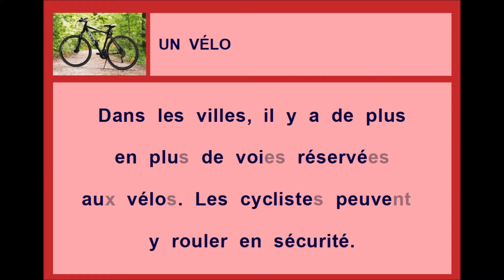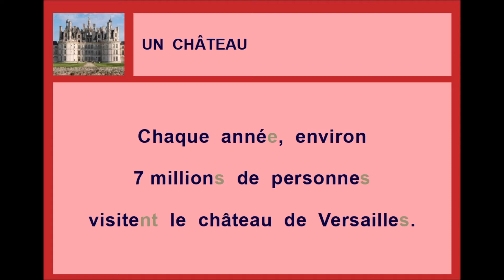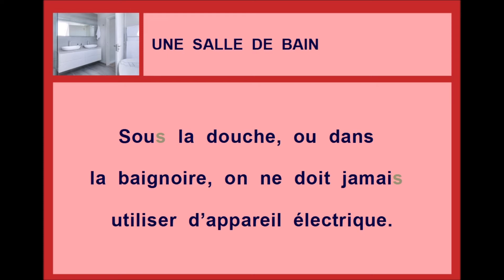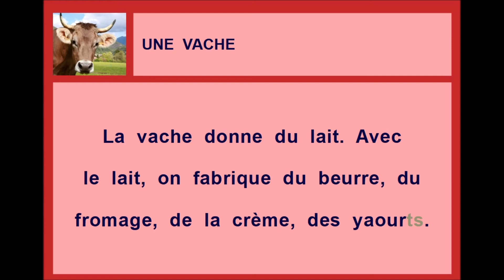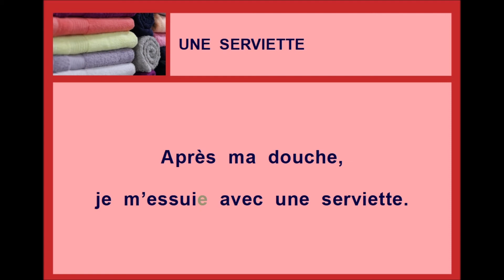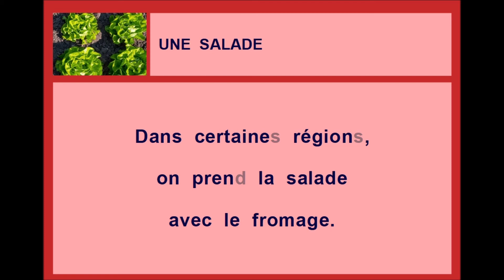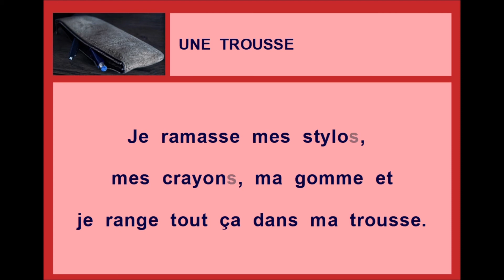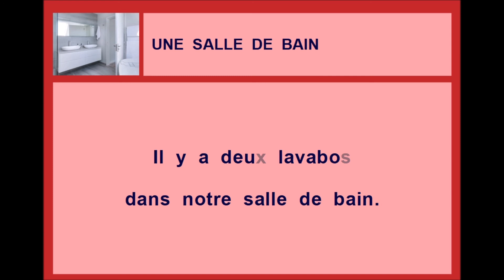LEARN FRENCH - VOCABULAIRE USUEL - PHRASES SIMPLES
Français débutant
Vocabulaire usuel
Phrases simples
Vocabulaire de la vie quotidienne